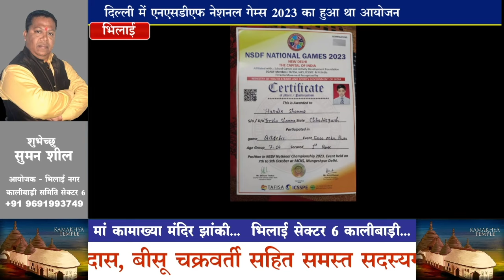दौड़ में हार्दिक शर्मा ने प्रथम स्थान हासिल किया